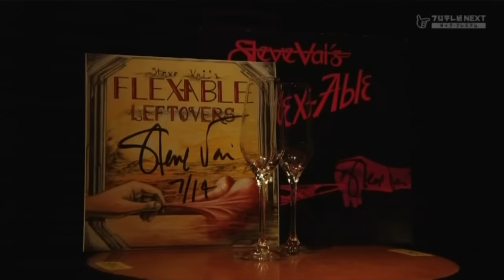Steve Vai - Live at the Billboard Tokyo - Full Show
Live At Billboard Tokyo Japan 8th July 2014.